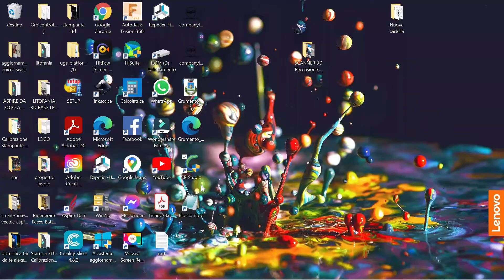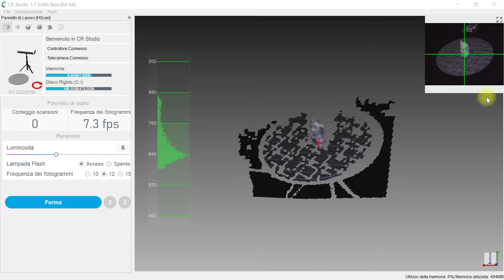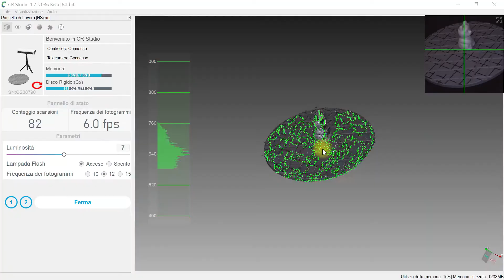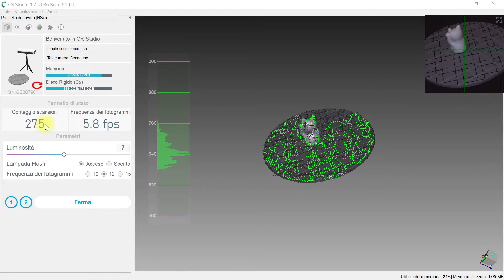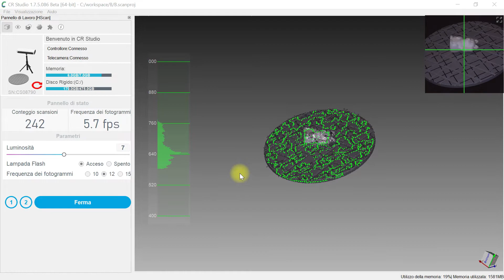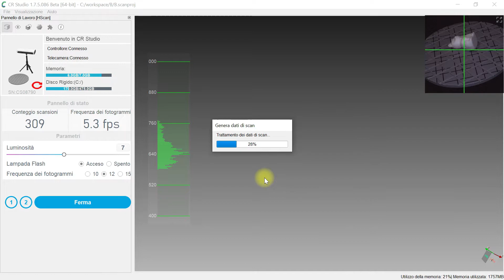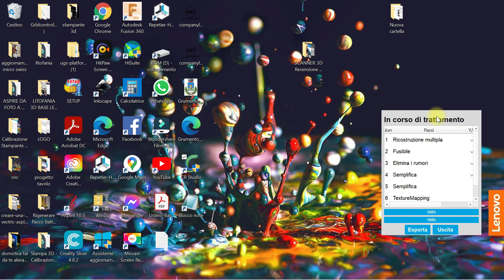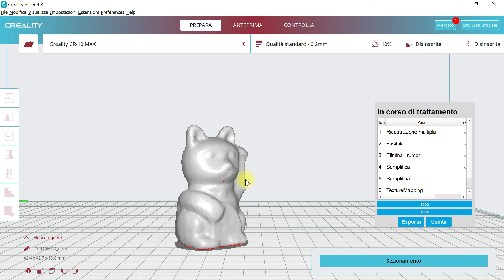SCANNER CR 01 CREALITY TEST SCANNERIZZAZIONI OGGETTI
SCANNER 3D CR 01 CREALITY TEST SCANNERIZZAZIONI  OGGETTI
OGGI TESTIAMO LO SCANNER 3D DELLA CREALITY CR 01
Descrizione:
Riproduzione dei colori ad alta fedeltà a 24 bit, supporto perfetto, per la stampa 3D a colori.
Algoritmo di allineamento intelligente su larga scala assicura la corrispondenza automatica senza punti di marcatura.
Scansione veloce e corrispondenza automatica, nessun marchio di scansione ad alta precisione, massimo 0,1 mm di risparmio energetico e protezione ambientale.
Algoritmo di corrispondenza ad alta precisione funzione basata sul colore e la struttura per realizzare la sintesi automatica di scansioni multiple.
Uno scatto completamento completamente automatico della scansione, supporta più pose allineate automaticamente, completamente automatico per ottenere un modello più completo.

Specifiche:
Nome dell'articolo: Scanner 3D
Materiale: Plastica + componenti elettronici
Colore: Bianco
Dimensione: 350 x 305 x 125mm
Precisione: 0,1 mm
Spina: UE/USA (aggiornato)

Nota:
- Ci potrebbe essere un piccolo errore di dimensioni per la misurazione manuale.
- La deviazione dei colori potrebbe differire a causa di diverse impostazioni del monitor, si prega gentilmente di capire.

Lista di imballaggio
Pacchetto incluso:
1 x scanner 3D
1 x adattatore di alimentazione
1 x cavo dati
1 x linea di controllo
1 x treppiede
1 x piattaforma girevole
1 x Pannello
1 x 8G unità USB